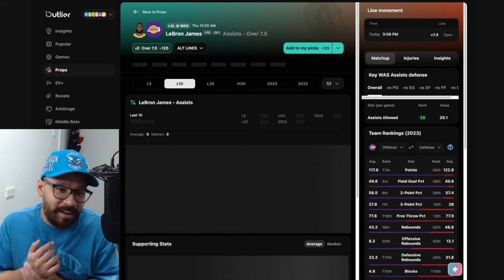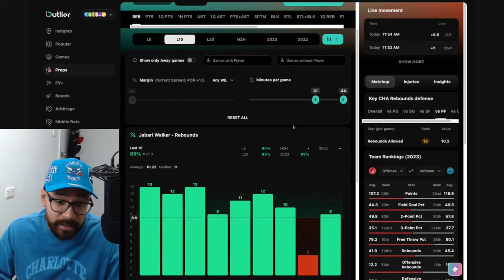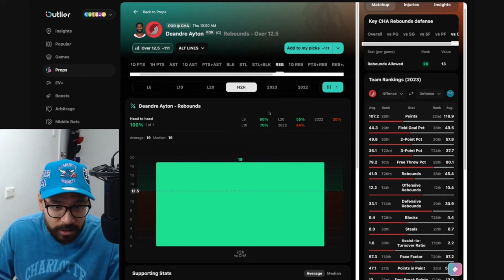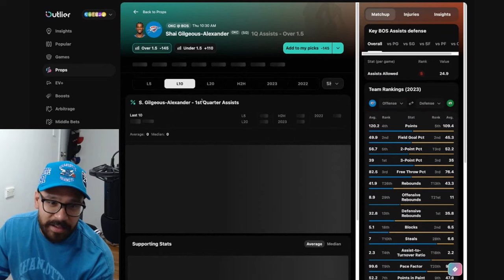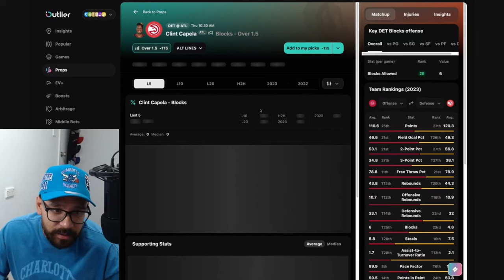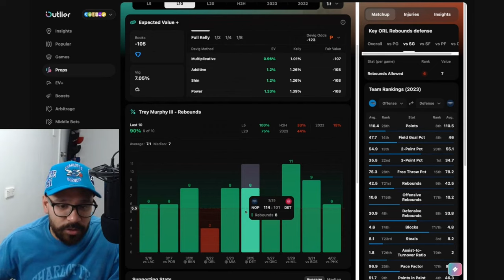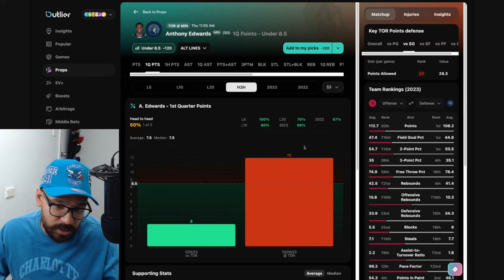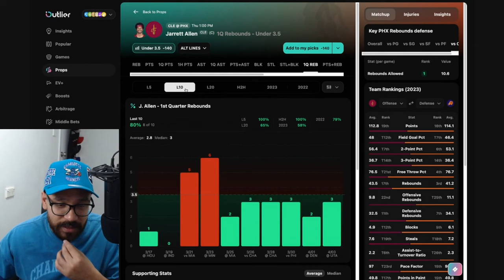NBA Player Prop Previews, Parlays & Best Bets!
In this video, i share detailed analysis on each and every game and share my best bets.

👍 If you enjoyed this video and found our tips valuable, please give us a thumbs up, share it with your fellow basketball fans, and leave a comment with your thoughts and predictions. We love hearing from our community.